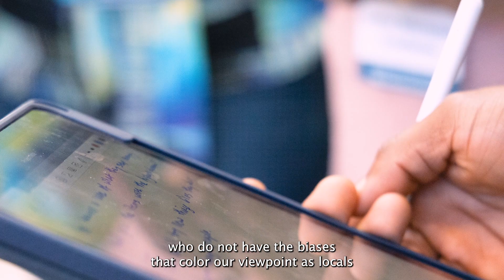Unveiling MBA Insights: Food City & Notre Dame's Grow Irish Week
We were thrilled to be selected as one of the projects across the U.S. for the University of Notre Dame's Mendoza College of Business Grow Irish Week. During this event, a dedicated team of MBA students, including Paul Ukah, Kany Umeh, Antoinette Awuni, and Sneha Sundaram, served as consultants at Food City for a week, putting their classroom knowledge into practical use.

Our focus during their visit was on the bakery and deli operations, and this experience provided valuable insights into the intricate workings of our grocery store. We learned a lot in a short time, and we're looking forward to witnessing the impactful contributions these talented students will make in their post-graduation careers.

Learn More About Grow Irish Week: mendoza.nd.edu/news/grow-irish-week-elevates-graduate-business-student-experience

Learn More About Food City: foodcityep.com

Video: Paul A. Sandoval